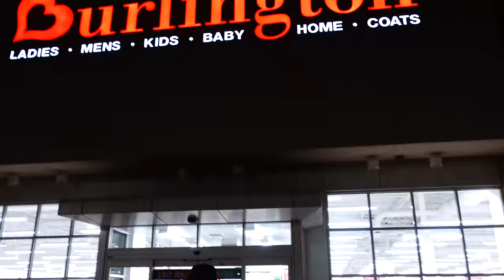First Time Saying This!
We try to take everyone on another adventure and see who can skate. There were a lot of falls and then Aurora says something for the first time! Her speech is getting amazing and everyone is so excited that this is her first time saying this!

Fan mail:
Crazy Pieces